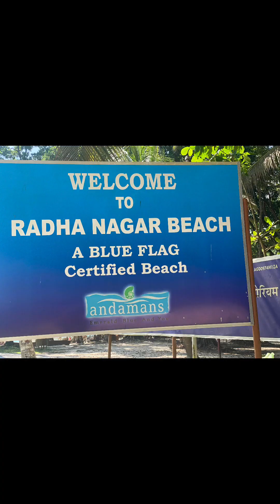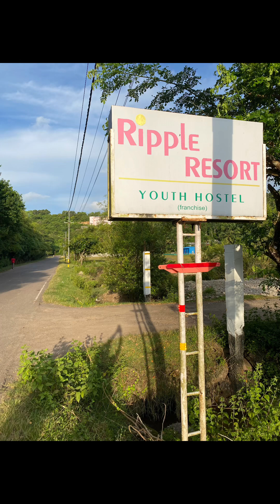YHAI CAMP PORT BLAIR OCT 29,2023